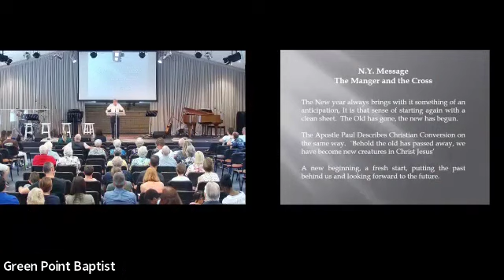GPBC Message 2023 01 01 New Year Message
New Year Message - Bob Hooper